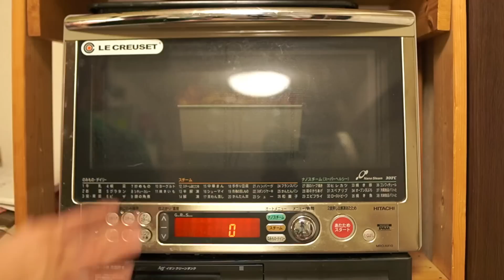【バタースコッチの食パン】剥がして食べれる！キャラメル食パンの作り方(How to make the Pull apartment in Butterscotch)(難易度★★★)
質問の多かったお悩みなどはブログの記事にまとめています♩

材料 １(斤分）‹ベーカーズ％›

強力粉　　220g
‹100%›
イースト   2g
‹1%›
塩              2g
 ‹1.5%›
砂糖          18 g
 ‹8%›
溶き卵       33g
 ‹15%›
牛乳　　　132g
 ‹60%›
無塩バター  11g ‹5%›

キャラメルクリーム
（カラメル）
砂糖　20g
水      5g~
熱湯　20g

牛乳  100g
全卵 50g
砂糖  20g
薄力粉  10g
バター  20g
塩  0.5g

‹目次›
0:55 生地作り
5:03 キャラメルクリーム作り
7:39 一次発酵後（35度 40~50min）
8:49 成形
11:32 二次発酵（35度 30~40min）
12:00 焼成 (200度　20~23min)

カメリア

リスドォル

カード（スクレッパー）

ストウブ　ゴムベラ

食パン１斤型

撮影機材
カメラ：SONY a6400